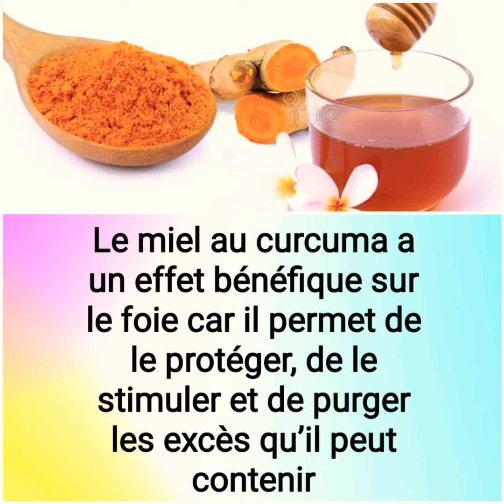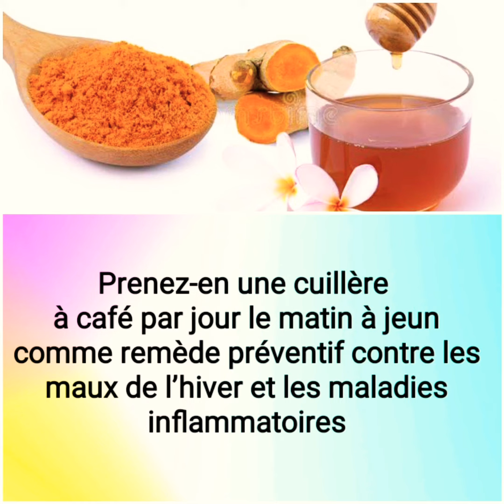Antibiotique naturel très puissant « miel d’or »remède